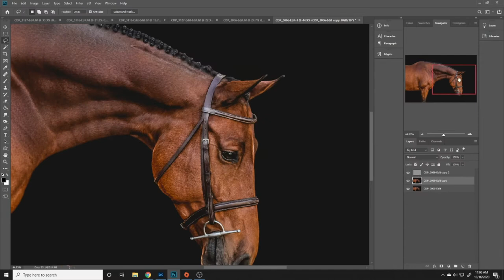Fixing Horse Coats for Fine Art Edits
Equine Black Background fix splotchy horse coats.